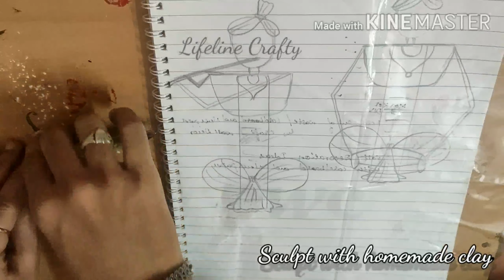Home decor/Clay art mural ideas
How to make home decor clayart murals

🌸 Materials Used:
Acrylic color
Brushes
White Glue
Tape

Thank you ll Happy Crafting